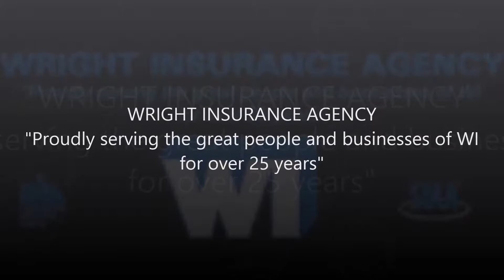affordable risk assessment in Campbellsport, WI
Your Insurance Agency
Wright Insurance Agency Inc. is an independent risk analysis company in business to analyze risk for small businesses, organizations and individuals seeking risk management solutions to protect their assets and income.
Located in Campbellsport, WI, we provide insurance services to all the communities of Washington County and the surrounding area in Wisconsin, including the towns of Fond Du Lac, Waukesha, Dodge, Ozaukee, Milwaukee, and Jefferson.
Our policies and insurance coverage include: Auto, Home, Umbrella, Recreational Vehicles, Motorcycle, Boat, Commercial, Business, Contractors, Workers' Compensation, Life, and MORE!